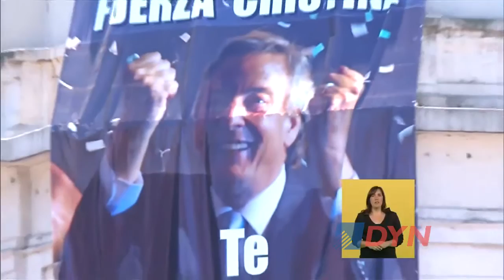El balance de Rogelio Frigerio sobre los 12 años de kirchnerismo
El presidente del Banco Ciudad, Rogelio Frigerio, se sumó al ciclo que realiza DyN sobre los 12 años de kirchnerismo. Afirmó que en ese período "la Argentina no aprovechó el contexto de bonanza internacional" y se refirió a la pobreza, a la inflación, al "deterioro institucional" y al "retroceso del federalismo".